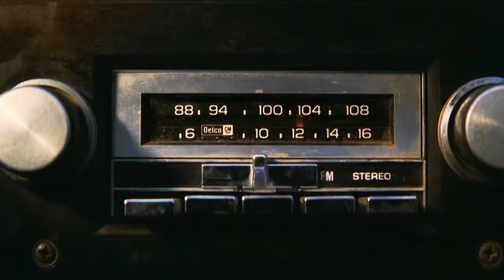Trailer : DIE-MUPPETS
Sie sind wieder da! DIE MUPPETS! Mit Spannung erwarten Fans weltweit die bühnenreifen Auftritte von Kermit, der Frosch, Miss Piggy, Fozzie, Gonzo, das Tier, Waldorf & Statler und all den anderen Muppets! In ihrer neuen, bislang wildesten, buntesten und fröhlichsten Ausgabe der besten Show aller Zeiten sind die Muppets in alle Winde zerstreut.